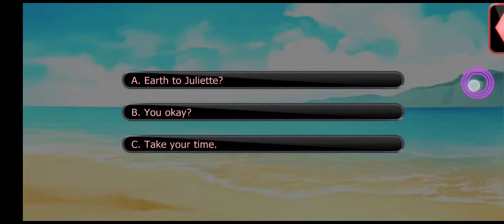Villainous Nights: Juliette ssn3 ep12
getting info from Paris/ Ruby disappears/ going after Ruby